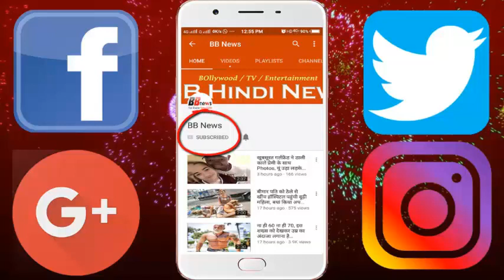घातक फिल्म के इस विलेन की पत्नी है बहुत खूबसूरत, देखकर नहीं होगा आंखों पर यकीन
Although the role of actors and actresses in Bollywood movies is most important, but the movie without a villain seems incomplete. In Bollywood, there has been a dangerous and ruthless villain, whose tremendous act was really awe in the minds of people. Today we are talking about a similar villain whose name is Danny Denzongpa.
Danny Dangjongpa is a famous actor of Hindi films. Danny was born in a Buddhist family in Sikkim, and his early education also came from Sikkim. Along with Hindi movies, Danny has also worked in Nepali, Telugu and Tamil films. Danny Denzongpa became famous in Hindi cinema's great villain.
Danny Denongongpa has worked in more than 200 films of Bollywood in his 40-year-long acting career. Though this great Bollywood actor can get the role of Villain on the screen, but in private life he has got a very beautiful and sensible wife. Danny Denongongpa married the former princess 'Gawa' of Sikkim in the year 1990.
Danny has two children, who have a son and a daughter. The name of Danny's son is Rinjing Danangpa and the daughter's name is Pema Danangonga. His son Rinjing Danangpo is a Bollywood actor. Rinjing's tamanna is also to be seen like a father's big screen, but like him, he does not want to be a villain, but he wants to be a hero.

BB NEWS!!